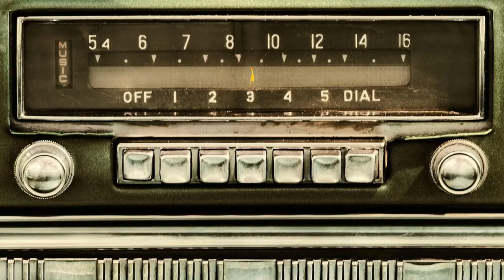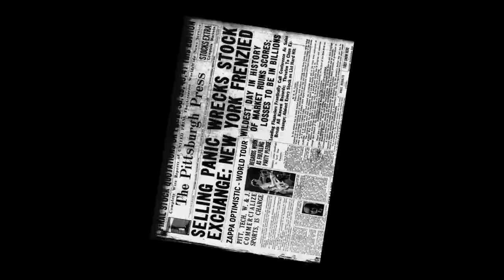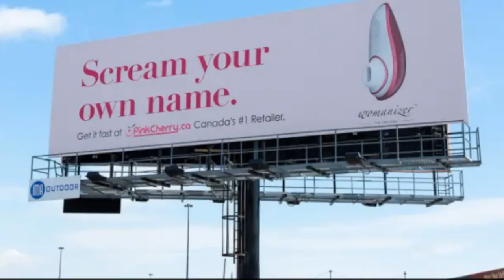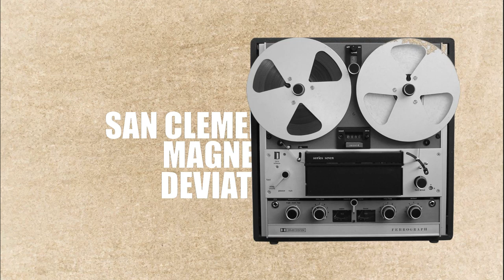Exploring Frank Zappa's Political Masterpiece: Broadway The Hard Way [Chapter One]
Frank Zappa's Broadway The Hard Way is to the 1980s what We're Only In It For The Money was to the 1960s.  From Elvis sightings to Madison Ave. exploitation of women models to the Republican party and the 1988 election.

Though the album is a product of it's time, it remains a personal favorite.  I mean... THAT BAND!  How could it not?

At the 04:01 mark we see Ike Willis playing with a rubber puppet of Ronald Reagan's head. I threw that gift onto the stage at the Providence, RI show.  A little bit of nostalgia for you.

***!!! SPECIAL thanks to Corne Van Hooijdonk for sending me a copy of the Confinement Loaf monologue.  Which was only released on the vinyl and cassette versions of the  album.***!!!

00:00 - 00:04  Introduction
00:04 - 01:01  Elvis Has Just Left The Building
01:01 - 02:01  Planet of The Baritone Women
02:01 - 03:07  Any Kind of Pain
03:07 - 04:40  Dick's such An Asshole / Confinement Loaf

FROM WIKIPEDIA:
The album contains several covers, from the jazz standard "Stolen Moments" to the Police song "Murder by Numbers" (with a guest appearance by Sting). "Outside Now" is from Joe's Garage, and "Why Don't You Like Me" can be easily recognized as a remake of Zappa's 1970 title "Tell Me You Love Me." "Rhymin' Man" is filled with melodic quotes from evergreens such as "Happy Days Are Here Again", "Hava Nagila", "La Cucaracha" and "Frère Jacques". In "What Kind of Girl" there is a line from "Strawberry Fields Forever" and a segment from the "Battle Hymn of the Republic"; while "Jesus Thinks You're a Jerk" quotes "Louie Louie", "Rock of Ages" and Marius Constant's Theme from The Twilight Zone.

Nutraloaf (also known as meal loaf, prison loaf, disciplinary loaf, food loaf, lockup loaf, confinement loaf, seg loaf, grue or special management meal) is food served in prisons in the United States and formerly in Canada to inmates who have misbehaved, for example by assaulting prison guards or fellow prisoners] It is similar to meatloaf in texture, but has a wider variety of ingredients. Prison loaf is usually bland, perhaps even unpleasant, but prison wardens argue that nutraloaf provides enough nutrition to keep prisoners healthy without requiring eating utensils.

Frank Zappa – lead guitar, vocal
Ike Willis – guitar, vocal
Mike Keneally – guitar, synth, vocal
Robert Martin – keyboards, vocal
Ed Mann – percussion
Walt Fowler – trumpet
Bruce Fowler – trombone
Paul Carman – alto saxophone
Albert Wing – tenor saxophone
Kurt McGettrick – baritone saxophone
Scott Thunes – bass
Chad Wackerman – drums